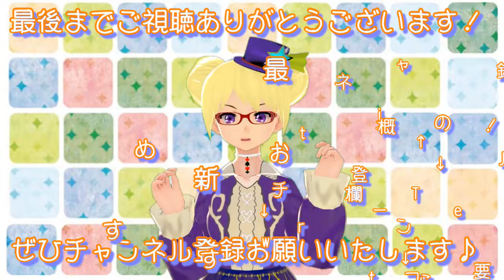シン・コケリウム！【りんと日記】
【楽曲提供】
・DOVA-SYNDROME
・魔王魂